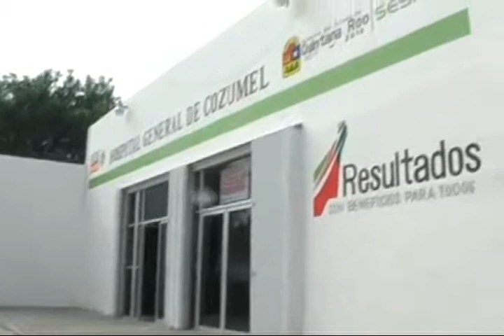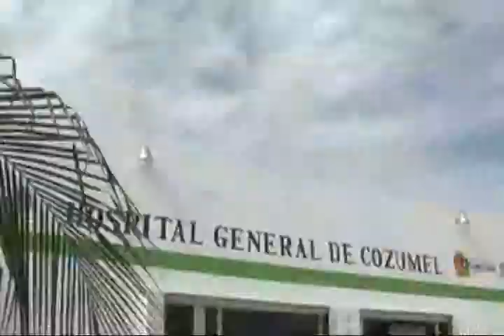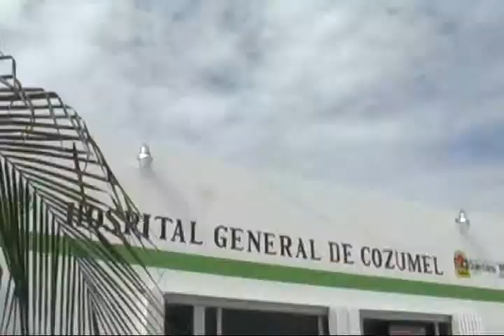MARIANA ORANTES BAZAN